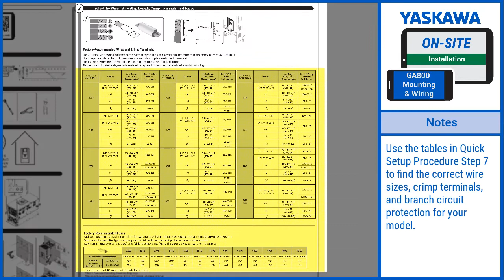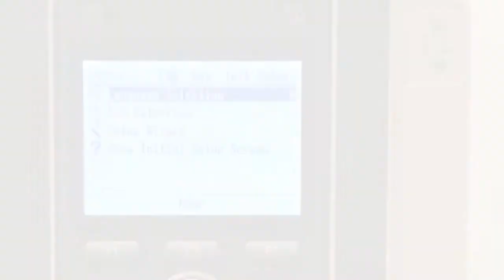Yaskawa GA800 AC Drive/VFD, how to INSTALL and WIRE large models, motor and main power.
Yaskawa GA800 AC Drive/VFD installation, How to install, wire the motor and main power on large models/frames. Use with GA800 Quick Setup Procedure No. TOEPC71061750. ON-SITE video. Steps 5 to 15 for models GA80U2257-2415 and GA80U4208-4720. VP.GA800.06